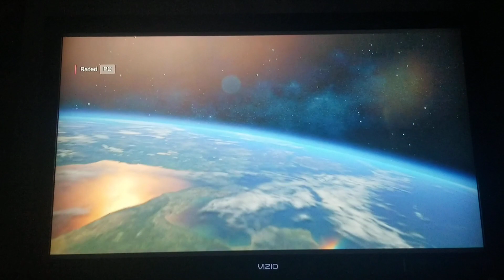Universal / DreamWorks Animation SKG (2014)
Taken from Mr. Peabody & Sherman on Tubi.

Original Networks: Tubi & Tubi Kids

Rating: PG

Movie: Mr. Peabody & Sherman

Providers: Universal Pictures, Comcast & DreamWorks Animation

I ❤ NY AND I LOVE NEW YORK ARE REGISTERED TRADEMARKS AND SERVICE MARKS OF NEW YORK STATE DEPARTMENT OF ECONOMIC DEVELOPMENT USED HEREIN WITH PERMISSION.

THE NOBEL PRIZE ® IS A REGISTERED TRADEMARK OF THE NOBEL FOUNDATION.

DREAMWORKS ANIMATION LLC IS THE AUTHOR AND CREATOR OF THIS MOTION PICTURE FOR THE PURPOSES OF THE BERNE CONVENTION AND ALL NATIONAL LAWS GIVING EFFECT THERETO, AND FOR THE PURPOSES OF COPYRIGHT LAW IN THE UNITED KINGDOM.

THIS MOTION PICTURE IS PROTECTED UNDER THE LAWS OF THE UNITED STATES AND OTHER COUNTRIES.